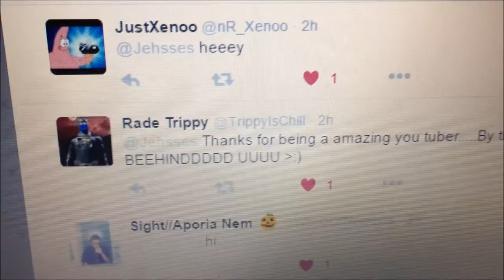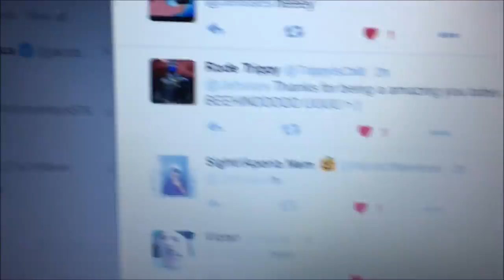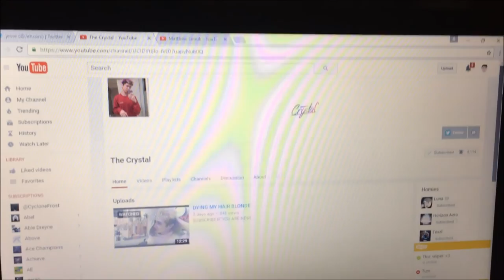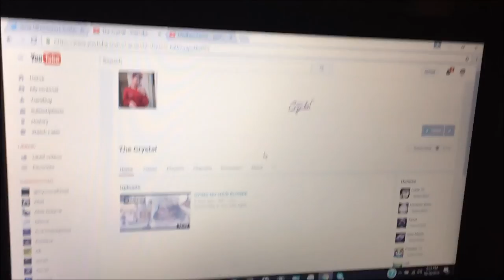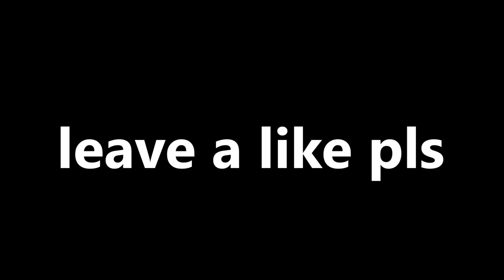THESE COST ME $400?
aye

Want a chance to be in the next top 5 plays of the week? Submit clips to this email (YT links only)